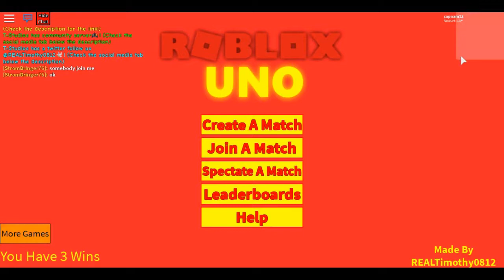HOW TO FIND THE SECRET IN ROBLOX UNO?!?!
You get a free badge ;)